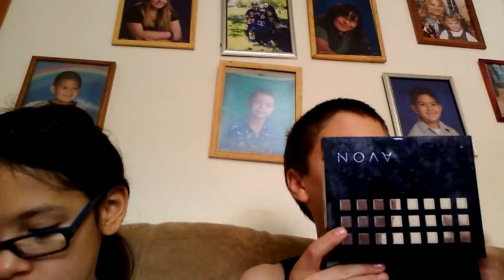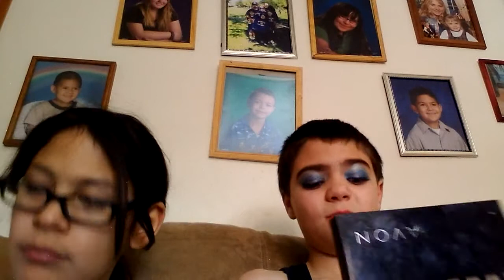Number 2 I put make up on him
I put make up on him